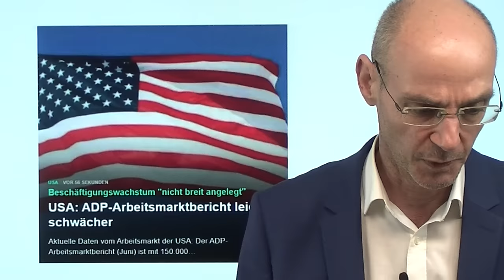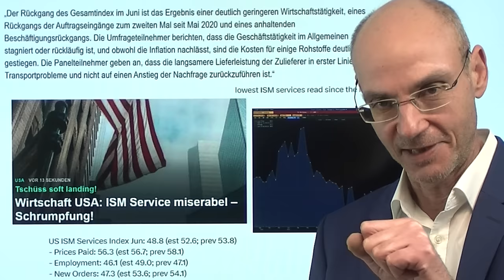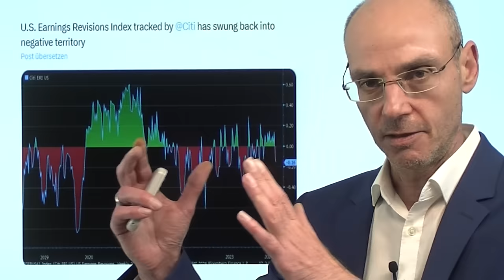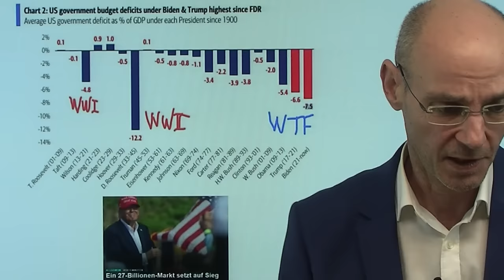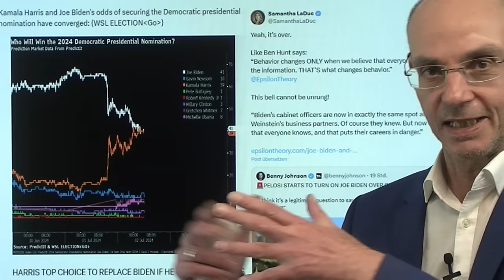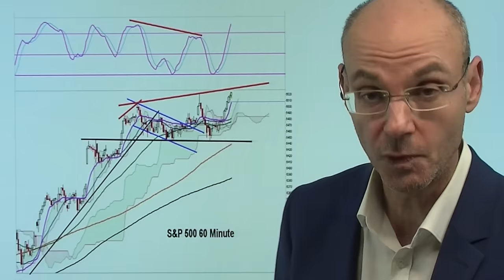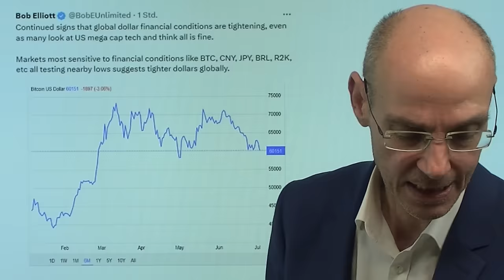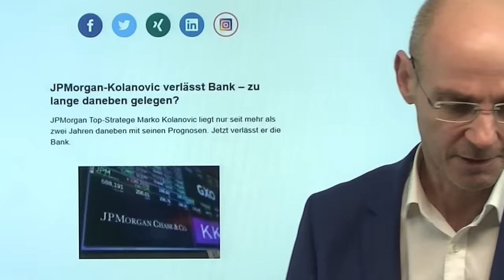Zinsen: Wirtschaft stürzt ab, Aktienmärkte steigen! Marktgeflüster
Hinweise aus Video:

1. Frankreich: Sieg der Linken würde Märkte ins Chaos stürzen – massive Schulden

2. JPMorgan-Kolanovic verlässt Bank – zu lange daneben gelegen?

Miserable Daten heute zur US-Wirtschaft (vor allem der ISM Dienstleistung mit dem schwächsten Wert seit Corona) - aber die Aktienmärkte steigen, weil sie hoffen, dass die Fed dann bald die Zinsen senken wird. Seit Juni hat sich der Abschwung der US-Wirtschaft dramatisch beschleunigt (sichtbar am Citi Economic Suprise Index), sodass tatsächlich die Wahrscheinlichkeit steigt, dass die Fed spätestens im September die Zinsen senken muss. Aber der Jubel der Aktienmärkte könnte von kurzer Dauer sein: denn die Konsumenten werden aufgrund des Abschwungs weniger kaufen können - und damit werden die Firmen eben weniger Geld verdienen. Das passt nicht zum Allzeithoch bei S&P 500 und Nasdaq, denn dann sind die Bewertungen viel zu hoch!